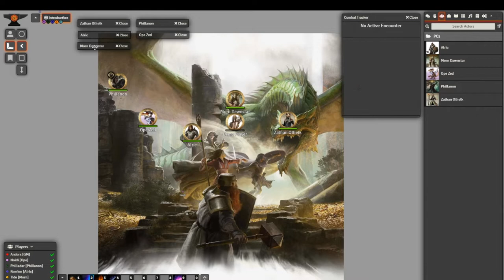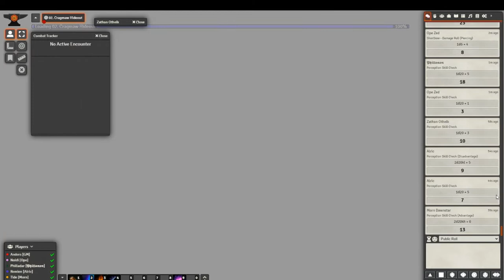Cheeve Hunters & Dragons: TLMoP #1 Know Your Roll & Shut Your Gob(lin)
Two mysterious strangers with a proposition too good to be true, Cheeve Hunters Inc. despatches a team of promising noob adventurers to investigate and earn a few gold in the process. A cleric, a druid, a paladin, a wizard and the emotional support kobold who follows them around (someone made the mistake of feeding it once) sit around a table at the local watering hole...

The Cheeve Hunters are found in their natural habitat of Norrath LIVE on Twitch.tv/IDTVGaming - You should come troll us sometime :)